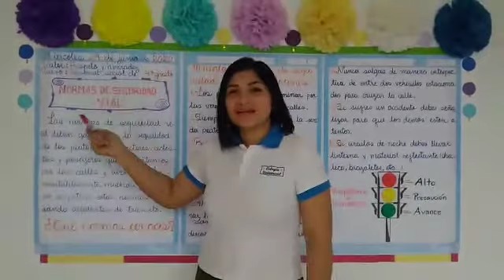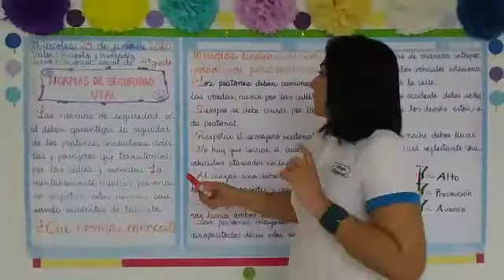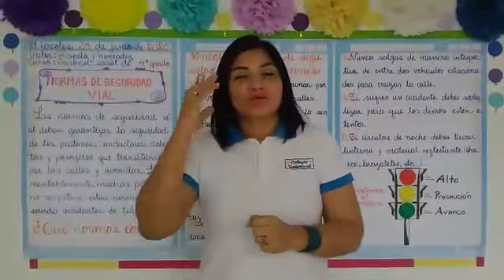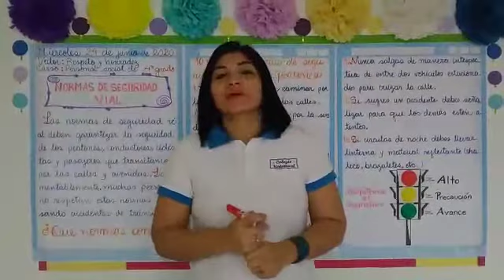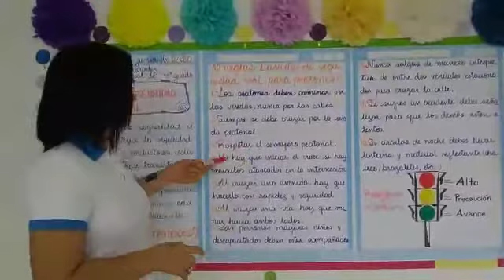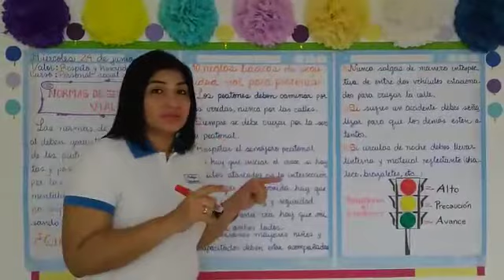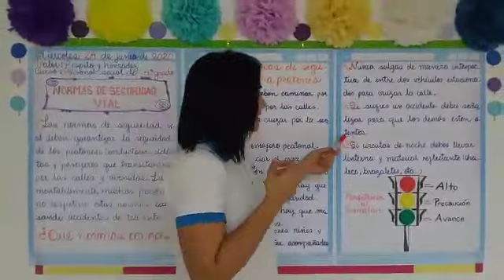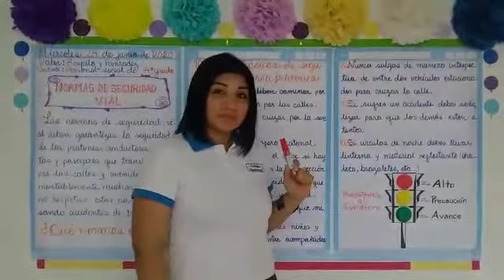PERSONAL SOCIAL-CUARTO GRADO DE PRIMARIA-SEMANA 3(IIB)-25/06/20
Tema: Normas de seguridad vial.